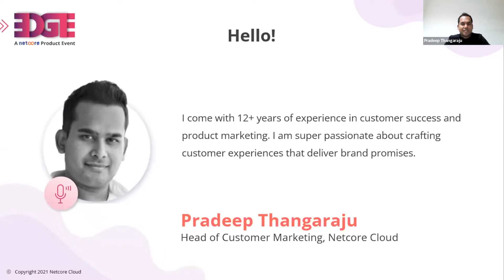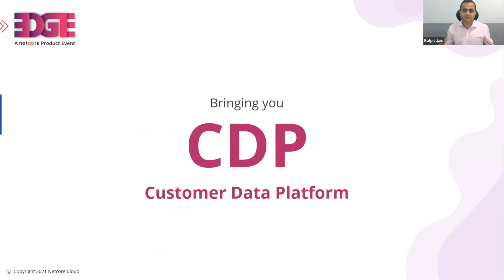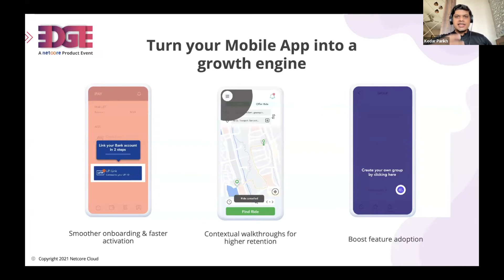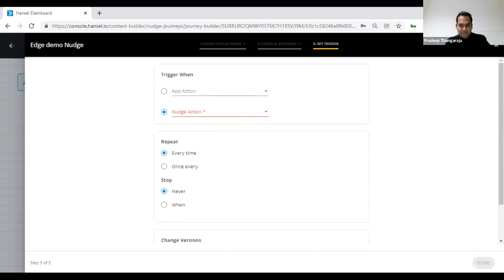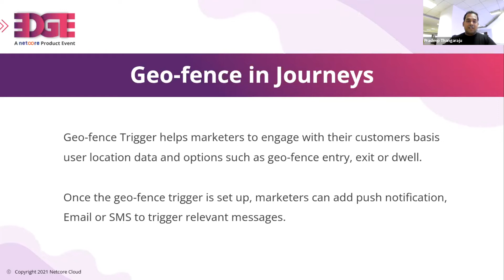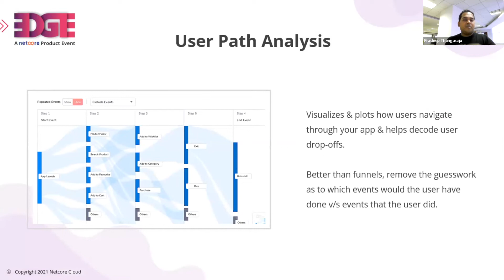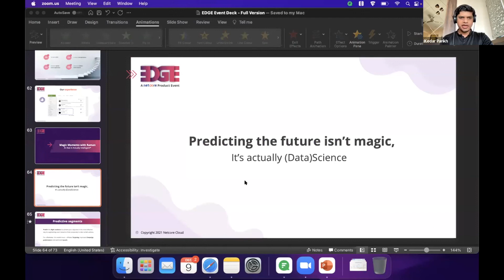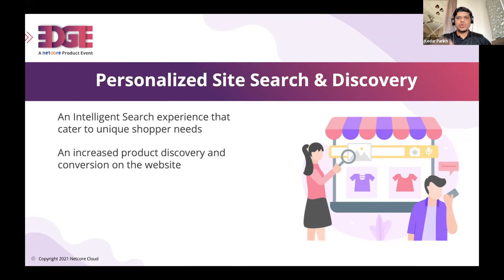A Netcore Product event, December 2021 Edition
Our customers are continuously looking to drive personalized experiences for their users, making the best use of Martech and AI/ML. On the 9th of December 2021, we at Netcore Cloud presented the latest & cutting EDGE advancements in our Customer Engagement and Experience platform with a potential to deliver trans-dimensional customer experiences and drive forever profitable growth for global brands.

Highlights:
Keynote from Netcore Group CEO: 1:28
Khatabook – Customer Happiness story: 32:32
TopKarir – Customer Happiness Story: 51:51

Here’s what we announced:
Digital Experience Stack (DXP): 09:09
Product Experiences that lead to Growth: 17:30
Business Triggers in Journeys: 39:00
Geo-fence in Journeys: 40:40
Control Group in Journeys: 41:27
Split Action in Journeys: 42:31
User Path Analysis: 50:00
AI-powered Predictive Segments: 01:02:26
Product Performance: 01:08:14
Personalized Site Search & Discovery: 01:11:14